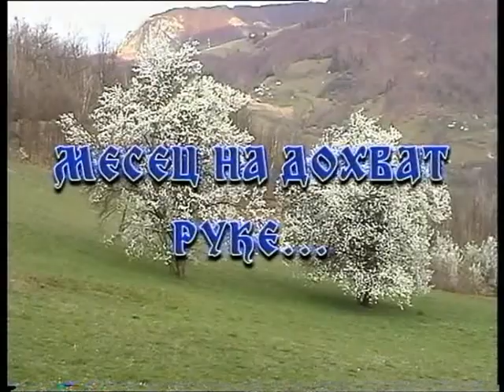Mesec na dohvat ruke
"Mesec na dohvat ruke", reporataža lokalne (počivše) TV "BB kanal 4". 2004. dobila prvu nagradu na festivalu Udruženih RTV stanica Srbije, među 50-ak autorskih dela. Emotivna priča o ljubavi i poštovanju bez granica, koje čine da je i "mesec na dohvat ruke"...